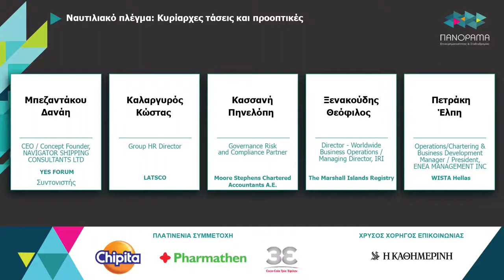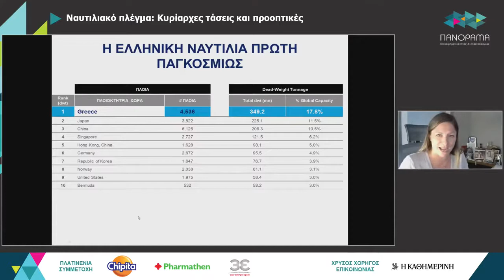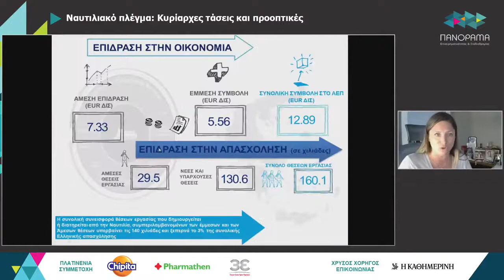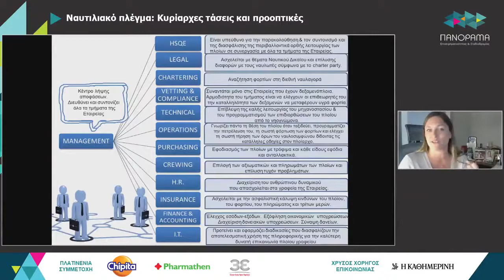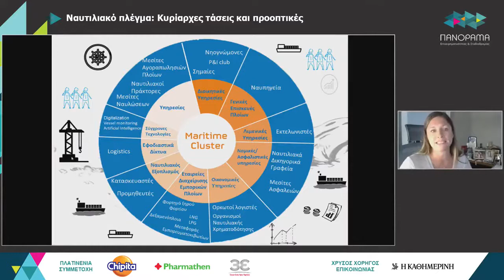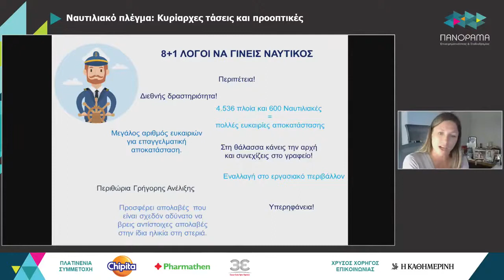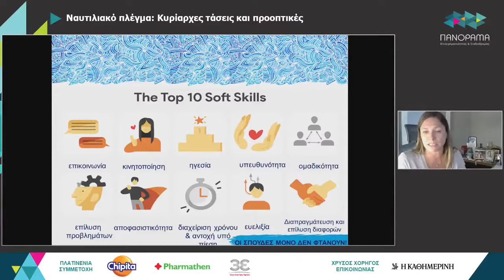Ναυτιλιακό πλέγμα:Κυρίαρχες τάσεις & Προοπτικές @ ΠΑΝΟΡΑΜΑ ΕΠΙΧΕΙΡΗΜΑΤΙΚΟΤΗΤΑΣ & ΣΤΑΔΙΟΔΡΟΜΙΑΣ 2020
Συντονίστρια: Δανάη Μπεζαντάκου, Concept Founder – YES FORUM & CEO – NAVIGATOR SHIPPING CONSULTANTS LTD

Ομιλητές:
Πηνελόπη Κασσανή, Governance Risk and Compliance, Partner - MOORE GREECE
Θεόφιλος Ξενακούδης, Director – Worldwide Business Operations / Managing Director, IRI/THE MARSHALL ISLANDS REGISTRY
Κώστας Καλαργυρός, Group HR Director - LATSCO
Έλπη Πετράκη, Operations/Chartering & Business Development Manager - ENEA MANAGEMENT INC. & President – WISTA HELLAS